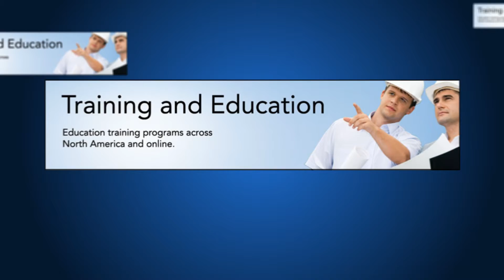JB Industries, Inc.: Bob Johnson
Main product lines: Vacuum pumps, test instruments, accessories, valves.

Unique advantage: The products that they design new, and being the leader in the industry of design. All products made in the USA, except the Rothenberger line, which is made in Germany.